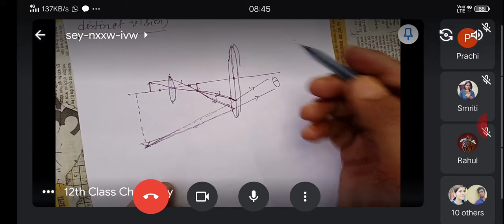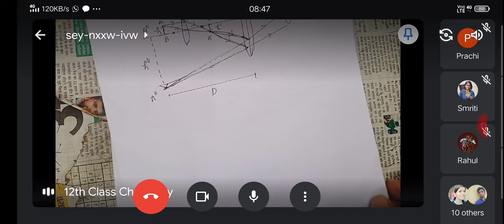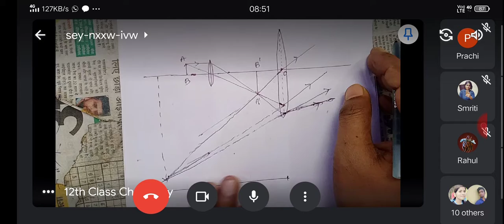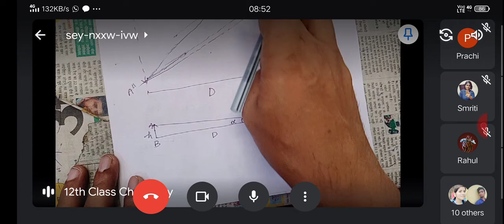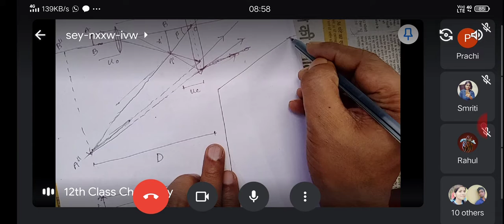12physics ray optics microscope magnifying power derivtion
12physics ray optics microscope magnifying power derivtion